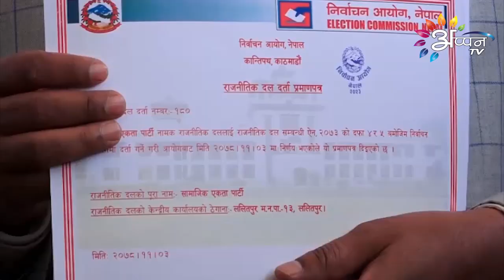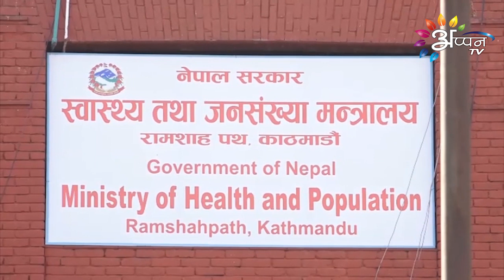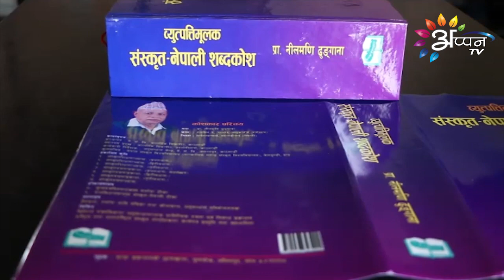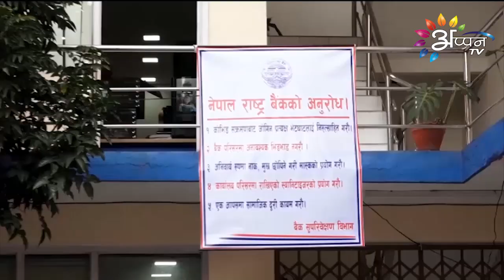Appan Tv News | 17 February 2022 || Maithili News | 8 PM